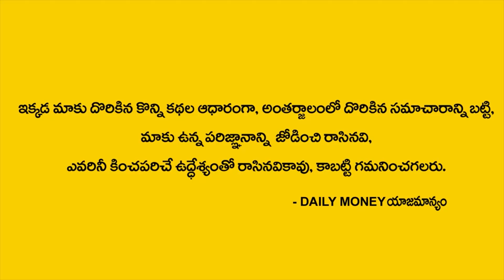How To Remove Negative Energy || Money Management & Money Concepts || DAILY MONEY